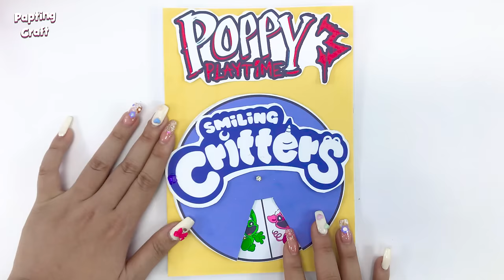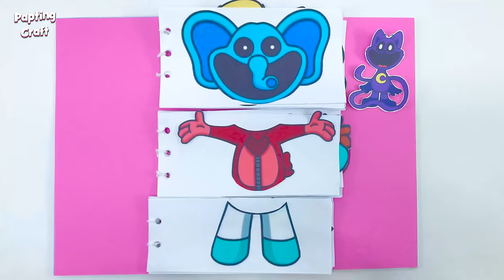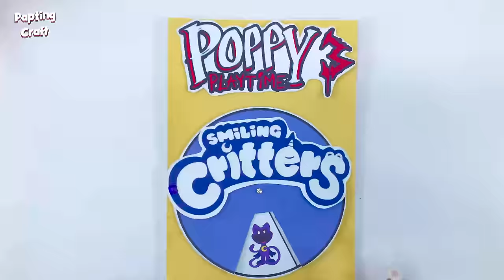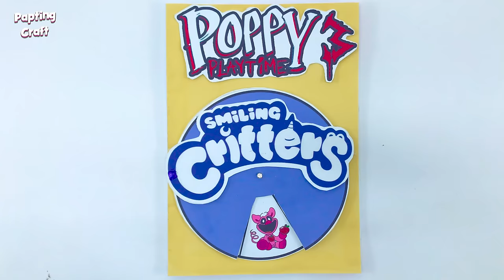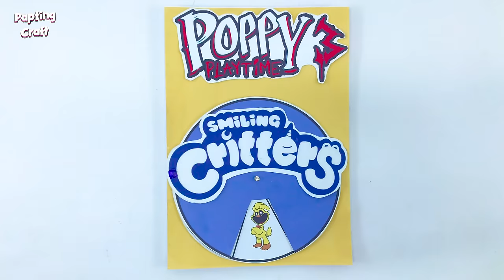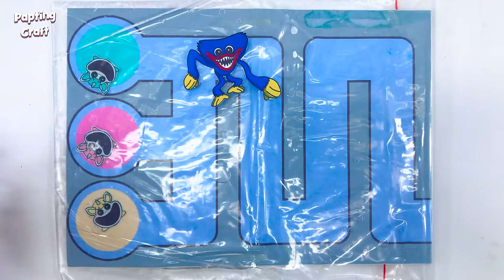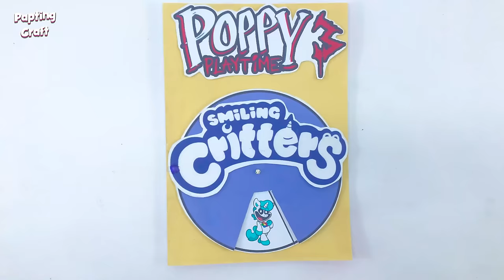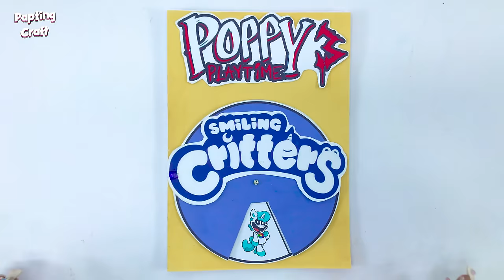Making Poppy Playtime Chapter 3 Game Book🐱🧼 + (Smiling Critters Squishy Paper Play)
Video Today: Making Poppy Playtime Chapter 3 Game Book🐱🧼 + (Smiling Critters Squishy Paper Play)